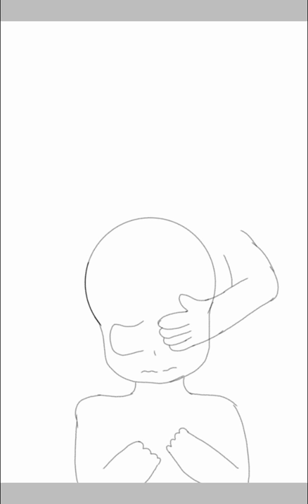[Speedpaint]-dia dos finados ;-;